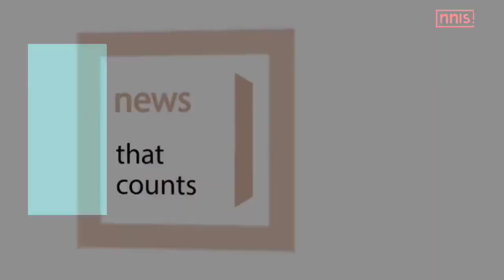Don't Think I Can Play So Much International Cricket: Shakib